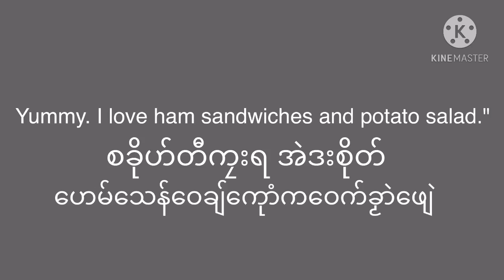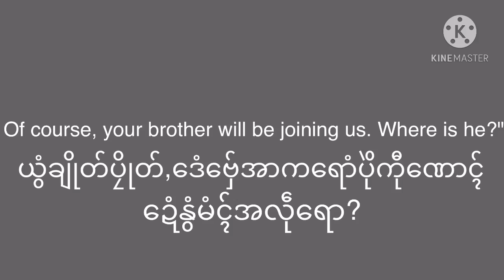English every day